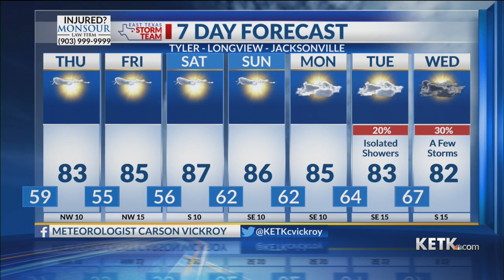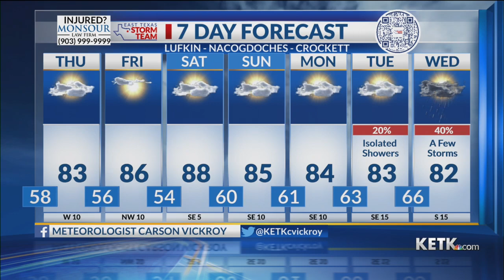Wednesday Night Forecast: 10/18/23